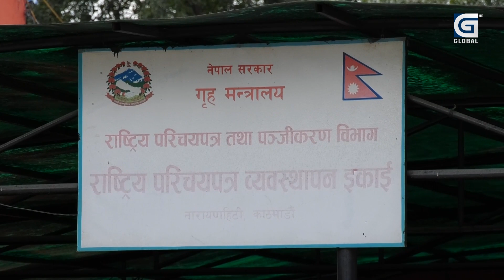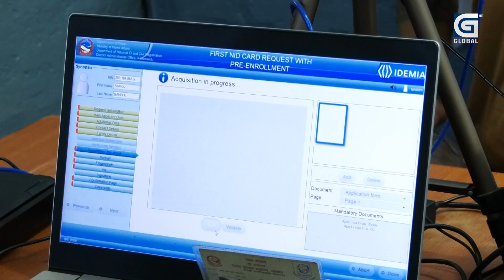राजा हेर्ने ठाउँमा परिचय पत्र बनाउने भीड, सेवा भन्दा शास्ती धेरै । Global Report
काठमाडौं उपत्यकाबाहिर स्थायी ठेगाना भएर काठमाडौंमा बस्नेहरुका लागि सरकारले नारायणहिटी परिसरमा राष्ट्रिय परिचयपत्र लिन पाउने व्यवस्था मिलाएको छ । जेठ २० गतेदेखि दरबार संग्रहालय परिसरमा व्यवस्था गरिएको छ । झन्झटिलो प्रक्रियाबिनै अनलाईन फारम भरि सहज ढंगबाटै राष्ट्रिय परिचयपत्र पाउँदा सेवाग्राही समेत खुशी देखिन्छन् ।